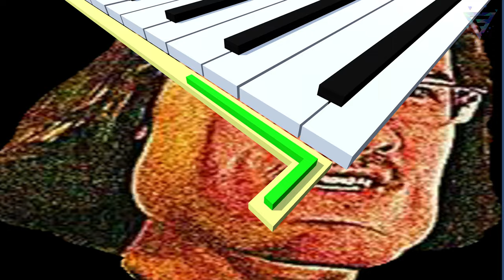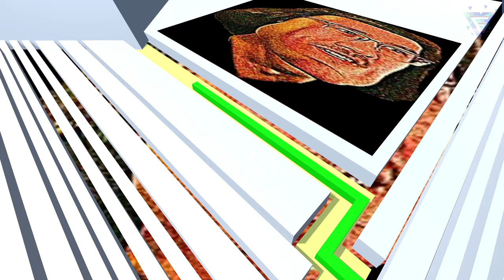New Impossible Dancing Line Level: The Rush E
It finally happened.. A level that surpasses all previously known 'impossible' levels! Make sure to subscribEEEEEEEEEEEEEeeeeeeeeeeeee.

Level design & Developer: @teddyji2576
Song Writer: @Composer1992
Song Publisher: @SheetMusicBoss